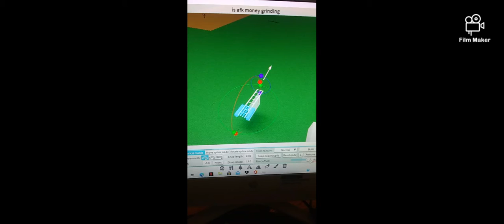how to build a zero g roll in theme park tycoon 2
Track: Dj Quads - Missing Someone